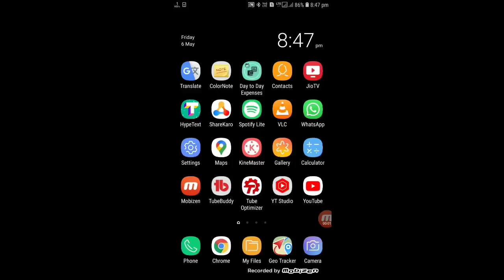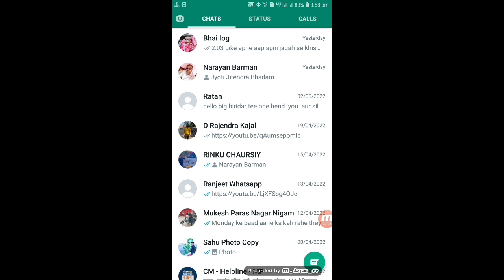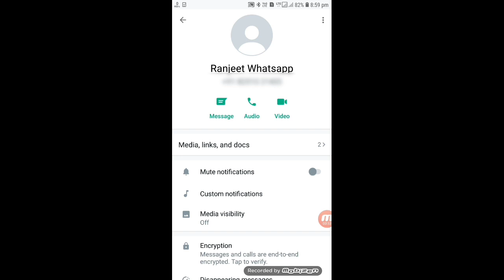Whatsapp photo video not save in gallery | Whatsapp photo video gallery me kyon nahin dikhti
kya aapko yeh problem face ho rahi hai ki whatsapp ke photos aur videos aapki gallery me save nahi ho rahe? iss video me hum aapko batayenge whatsapp ke photo gallery me kyu nahi aata hai aur aap isse kaise theek kar sakte hain. agar aapke whatsapp photos aur videos gallery me nahi dikh rahe, to yeh guide aapke liye hai!

iss video ko dekhiye aur apne whatsapp media ko gallery me save karne ka sahi tarika samjhiye. ab aapke saare whatsapp photos aur videos aapki gallery me easily dikhenge!